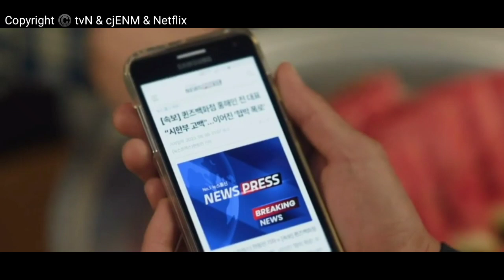Queen Of Tears Episode 11 Explained In Hindi ! New Korean Drama Queen Of Tears Episode 11 Explained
Starring : Kim Soo Hyun, Kim Ji Won, Park Sung Hoon, Lee Joo Bin
Developed By : Studio Dragon
Directed By : Kim Hee Won & Jang Young Woo
Screenwriter : Park Ji Eun
Distributed By : tvN & TVING & Netflix
Production Company : Studio Dragon, Culture Depot, Showrunners